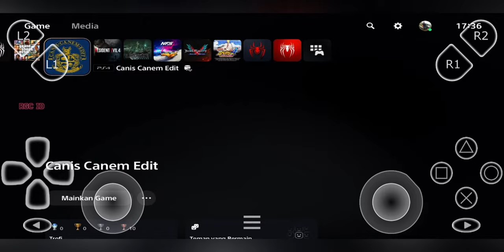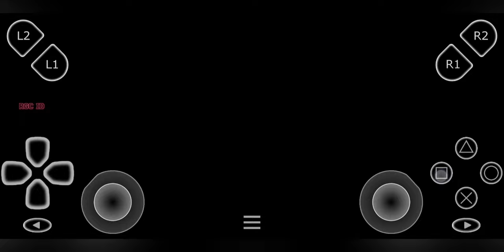Cara Main Game Marvel's Spider-Man 2 PS5 Di HP Android Offline | Remote play Unlimited PS5